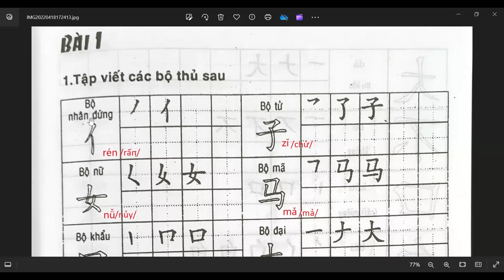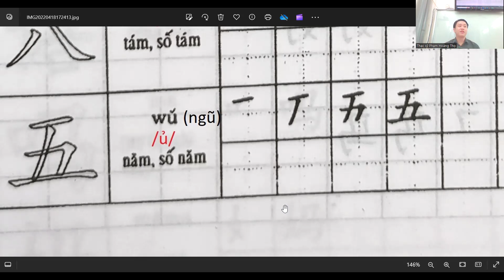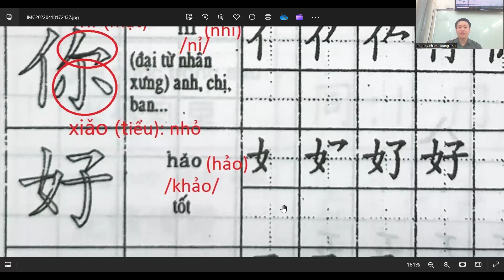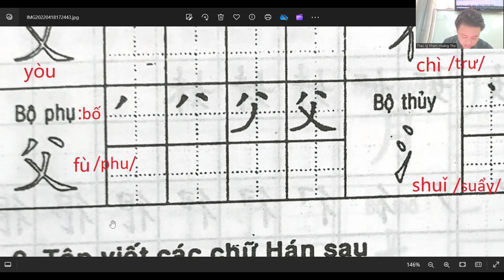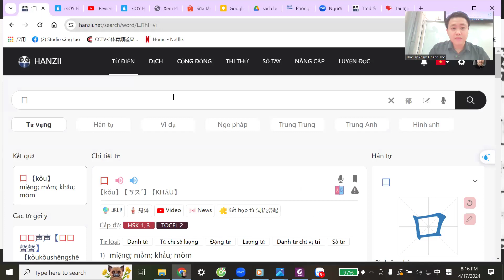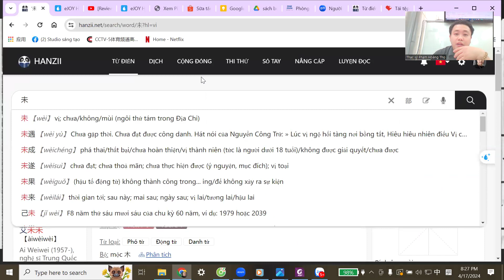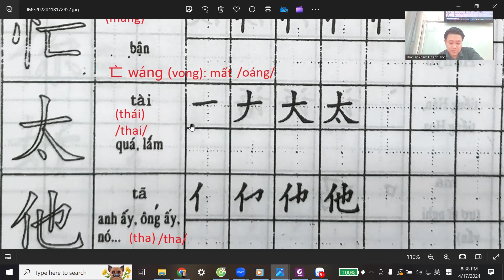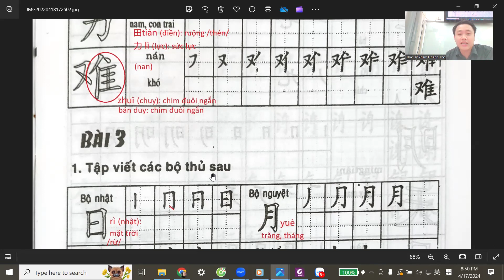Tập viết bài 1, bài 2 luyện viết - tiếng Trung Hoàng Liên, thầy Thọ zalo 0977941896